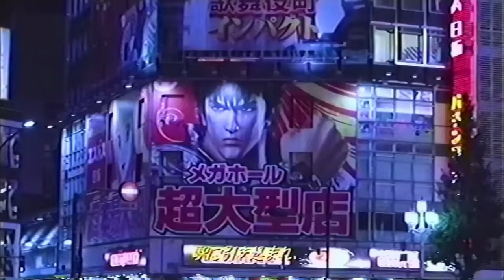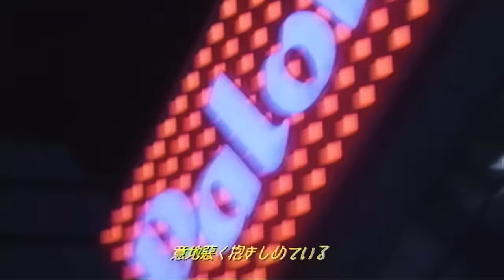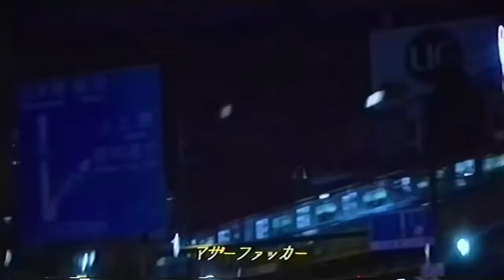MILK TALK「SUBWAY IS A LADY (REMIX)」OFFICIAL MUSIC VIDEO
Milk Talk「Subway is a Lady (remix)」

stream/download Milk Talk's debut album on Spotify, BandCamp etc.

Directed, edited and color graded by Jordan K. Hardy

"Subway is a Lady (remix)" written, produced & performed by Milk Talk